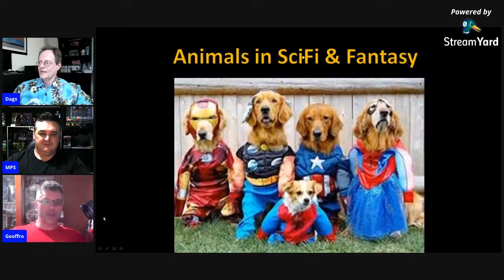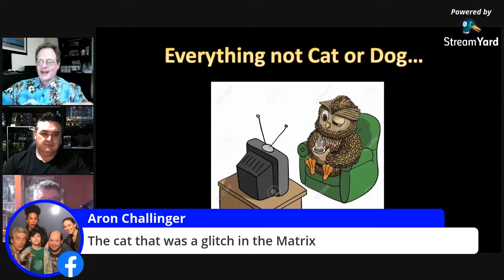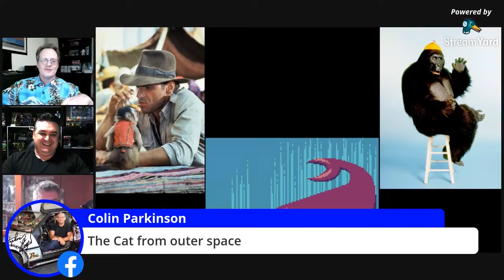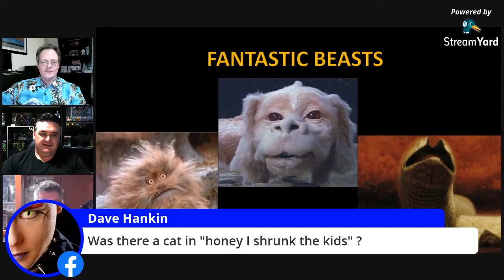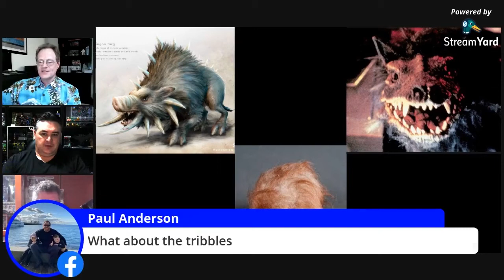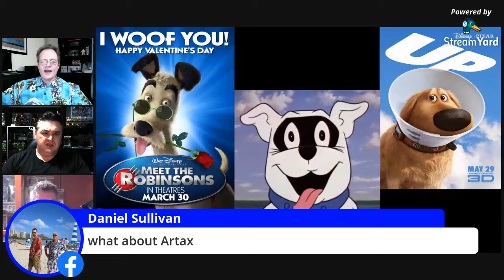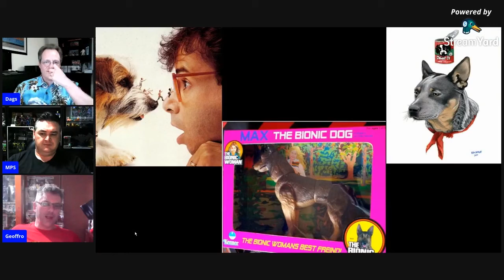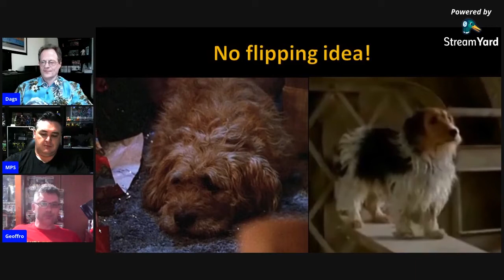Famous pets and animals from movies and TV shows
In this episode of Talk Nerdy To Me we look back at some of the more famous pets and other assorted animals from pop culture movies and TV shows.